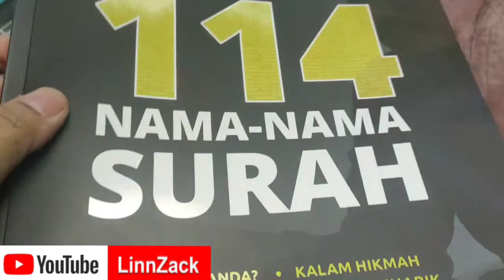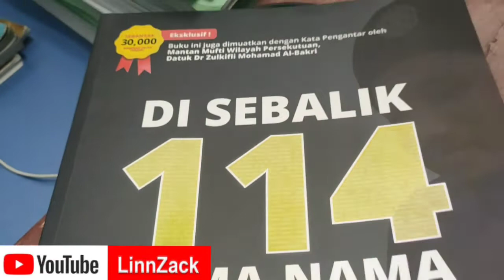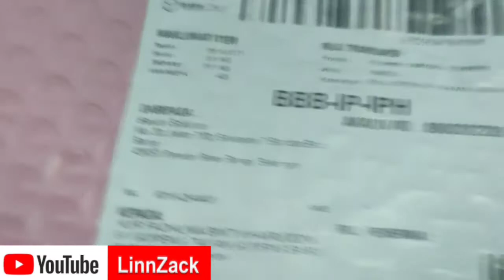DI SEBALIK 114 NAMA-NAMA SURAH